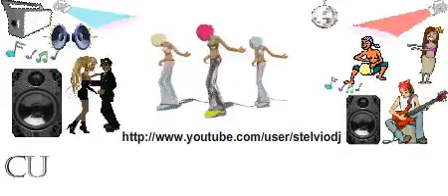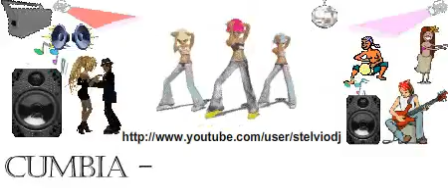Ethnican by Stelvio DJ (dj Mardok)